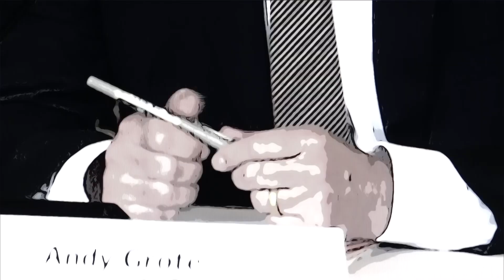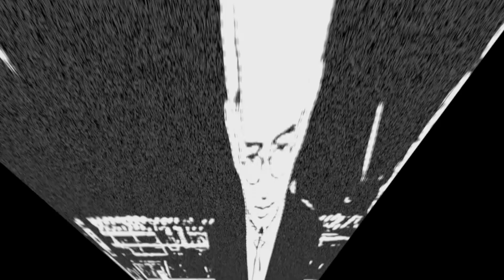"Gesamtpandemiebekämpfungsgründe", Nichtgeimpfte, Geimpfte, Hamburgerinnen!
O-Töne aus der Landespressekonferenz
des Hamburger Senats vom 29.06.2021
mit Bürgermeister Peter Tschenscher und  Innensenator Andy Grote
zu den Corona-Regeln mit Abstand, Tests und Tanzverbot, Geimpfte, Nicht-Geimpfte und die "Gesamt-Pandemie-Bekämpfungsgründe."

mit Musik von © VNV Nation (Illusion), faith no more (epic), Danser Encore ..

wir sind always  in progress ,  nonprofit-basiert, unabhängig seit 2004.